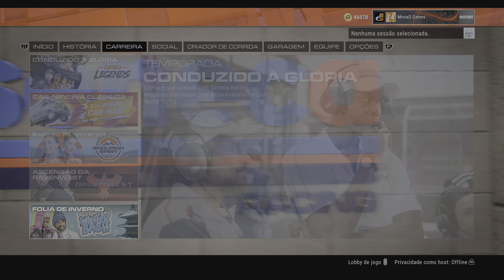Ginetta G56 GTA | Grid Legends PS5 4K 60FPS HDR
Um carro muito divertido de guiar, a Ginetta não é muito conhecida no mundo, mas tem carros muito bons, pequenos, rápidos e bom de dirigibilidade, vem conferir no jogo Grid Legends, no console PS5, rodando em 4K 60FPS com HDR.